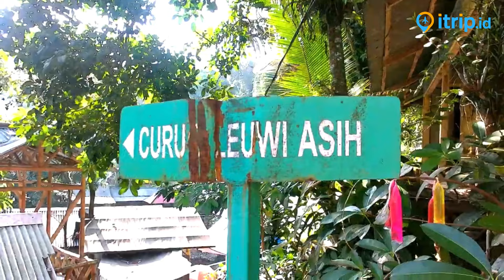Curug Leuwi Asih, Wisata Air Terjun Indah Nan Eksotis di Bogor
Curug Leuwi Asih Sentul menjadi salah satu destinasi wisata menarik yang rekomended untuk traveler saat liburan ke Bogor. Ketika anda hendak liburan ke Bogor, nikmati aktivitas seru dengan explore keindahan alam Curug Leuwi Asih bersama keluarga. Ragam spot dan keindahan alam akan menghipnotis siapa saja yang datang explore pesona terbaik dari Air terjun Leuwi Asih.

Alamat: Jl. Kp. Wangun landeuh, Karang Tengah, Kec. Babakan Madang, Kab. Bogor, Jawa Barat - Map

Berwisata merupakan kegiatan yang sangat asyik untuk dilakukan bersama keluarga, yang biasanya bertujuan untuk refreshing dengan berkunjung di tempat wisata Bogor. Saat pandemi seperti sekarang ini banyak orang ingin menikmati refreshing di alam terbuka dengan semua panorama keindahan alam, seperti halnya berkunjung ke Curug Leuwi Asih di Bogor.

Wisatawan yang berkunjung di wisata curug ini akan dimanjakan dengan keindahan alam yang sangat indah dan menakjubkan. Di Wisata Curug ini wisatawan juga dapat mengajak keluarga serta buah hati, karena di curug nan indah ini tersedia kolam yang sangat aman dan ramah untuk anak kecil, sehingga memaksimalkan dalam menikmati quality time dengan keluarga.

Wisatawan yang berkunjung di wisata curug ini akan dimanjakan dengan adanya curug yang berbeda dengan curug-curug lainnya. Di wisata Curug Leuwi Asih ini memiliki air terjun yang aliran airnya tidak berasal dari tebing, melainkan berasal dari perbedaan ketinggian sungai yang dihalangi dengan bebatuan yang cukup besar.

Dengan adanya air terjun di curug ini wisatawan juga dapat merasakan segarnya air curug dengan bermain air, berenang atau bahkan mandi. Air terjun yang dihasilkan oleh curug ini juga relatif terbilang aman, sehingga sangat cocok untuk dijadikan tempat wisata dengan mengajak keluarga tercinta.

Selain menikmati keunikan curug serta medan yang cukup menantang, wisatawan juga akan dimanjakan dengan keindahan bebatuan curug. Curug Leuwi Asih ini didominasi dengan adanya bebatuan yang berukuran cukup besar, sehingga menambah nilai keindahan serta keeksotisan wisata ini.

Adanya bebatuan yang cukup besar di sepanjang sungai juga dapat dimanfaatkan bagi wisatawan untuk dijadikan sebagai spot foto atau pijakan untuk memperoleh foto yang cantik serta eksotis. Keindahan dan keeksotisan wisata curug ini menambah daya tarik tersendiri bagi wisatawan yang berkunjung.